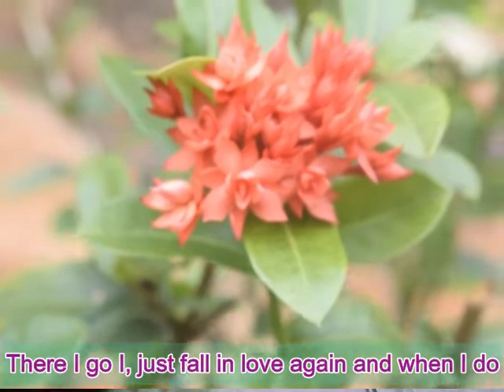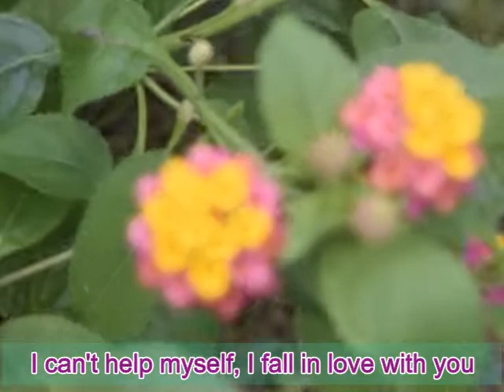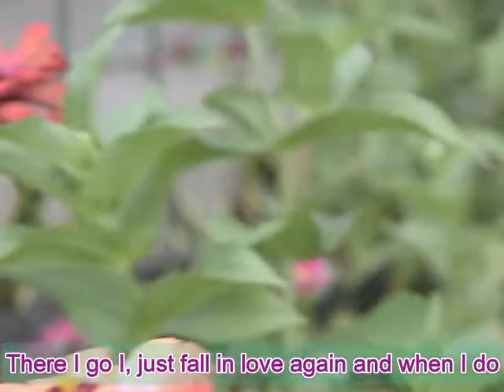I Just Fall In Love Again (Anne Murray) Cover by JMP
Just For Entertainment/Relaxing